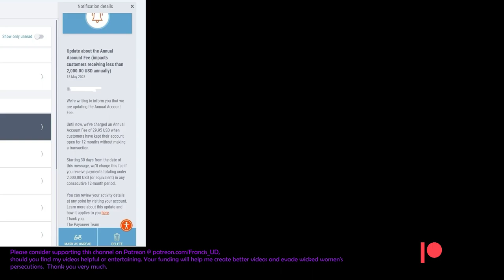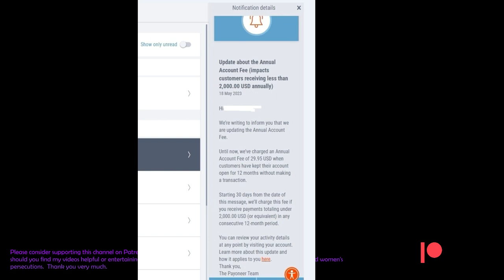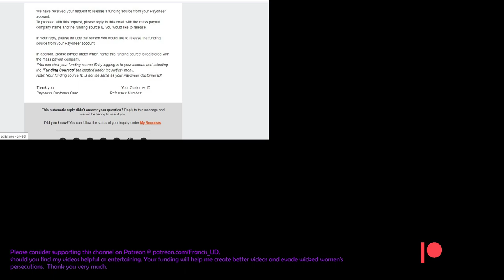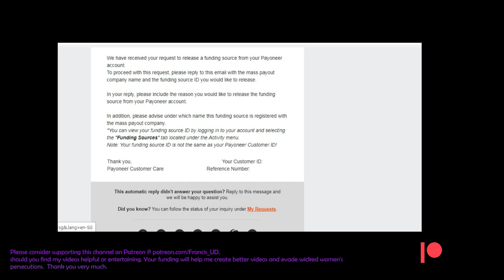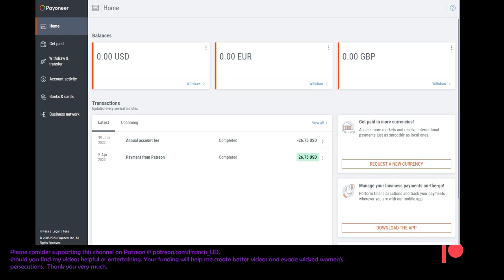Trapped in a prison I can't stand. No $ for treatment